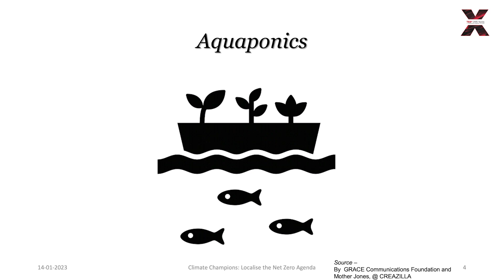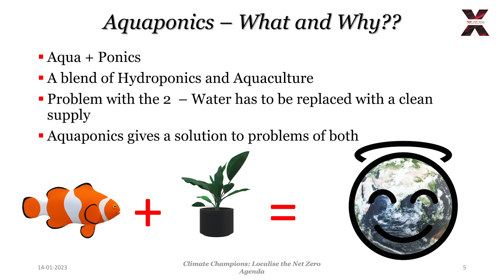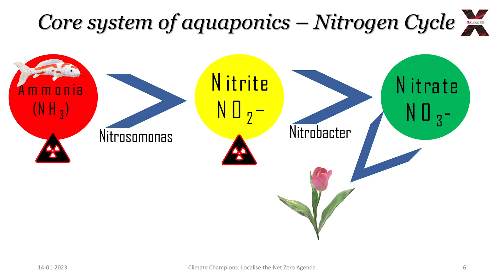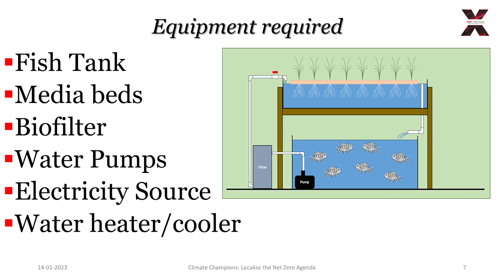Aquaponics: Sustainable & Profitable Farming | Sparsh Nitin | TEDxDMENoida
A 16y/o freelance content writer and a proud Indic Winger, Sparsh says that agriculture is the main reason why the Earth is sad. He went on to say that the problem is not with agriculture but with the traditional way of farming. He then introduced the newer concept of aquaponics, which means growing plants on top of water and saving water. An immensely inspiring young climate actionist who believes that change starts from us.

If you love watching TEDx Talks like this one, become a TEDx DME Noida Member to support our mission of spreading ideas worth sharing

TEDx DME Noida:
Climate change is a real problem with a palpable sense of damage to the air we breathe, the water we drink, the food we eat, and the shelter we live in. Globally, countries realize the urgency to take proactive measures and build response systems to prevent and minimize the risks posed by climatechange. TEDx Climatecountdown is dedicated to promulgating realistic solutions to net zero emissions and advancing ideas to build a collaborative climate community. TEDx DME Noida hosted the Countdown event to join this bold global movement to tackle the climatecrisis and make a move towards netzero. DME believes in creating a net zero future. CLIMATE COUNTDOWN- LOCALISE THE NET ZERO AGENDA theme of TEDx DME Noida held on 14 January 2023 showcased 12 unheard stories of 12 Climate Champions who have worked at the grassroots level.

I'm a 16y/o freelance content writer (currently working with Icy Tales) and a proud Indic Winger. I've been a TEDx Student Talks Speaker at TEDxKhaitanPublicSchool, 2020. My digital works include a YouTube channel (Happy Reading and Exploring), and a podcast show (Podcasts with SN) This talk was given at a TEDx event using the TED conference format but independently organized by a local community.